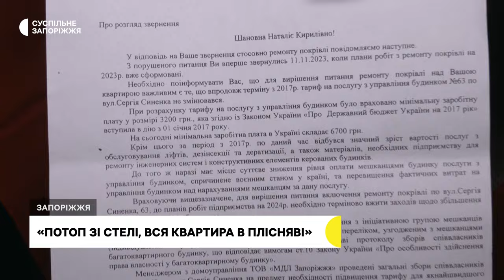У Запоріжжі жителі п'ятиповерхівки скаржаться на бездіяльність керуючої компанії "Місто для людей"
Зі стелі тече вода, а стіни покриті пліснявою: жителі однієї із п'ятиповерхівок у Запоріжжі скаржаться на бездіяльність керуючої компанії. Через відсутність планових ремонтів покрівлі вода тече по стінах у їх квартирах. Звернення на гарячу лінію результатів не дали.